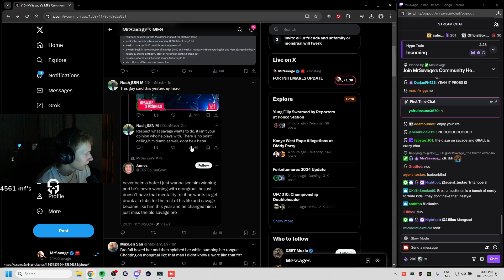MrSavage talks about the viral club video about him and Mongraal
Best duo chemistry?